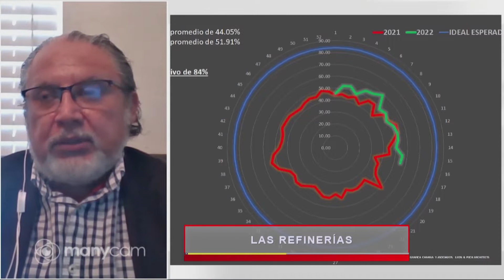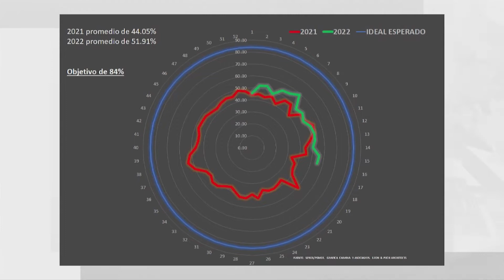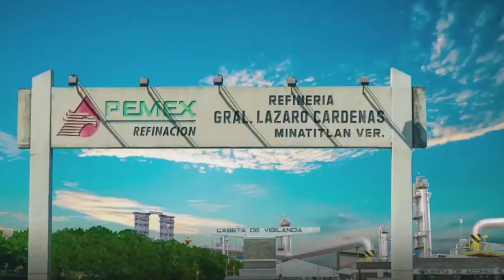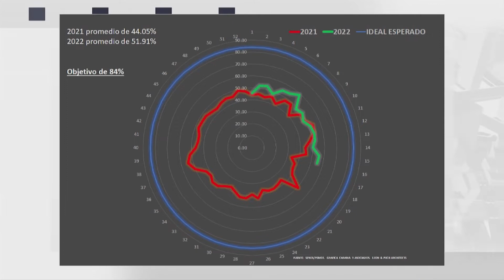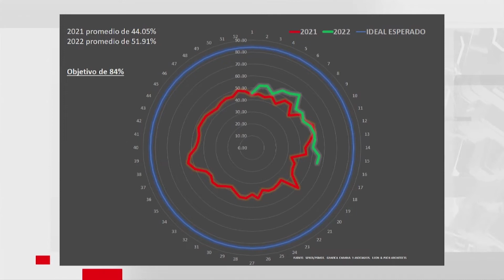Las refinerías, falta de mantenimiento, quejas de trabajadores y alcances de una refinería en México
Gabriel Camacho en entrevista con Ramses Pech, analista y asesor de la industria energética y economía.